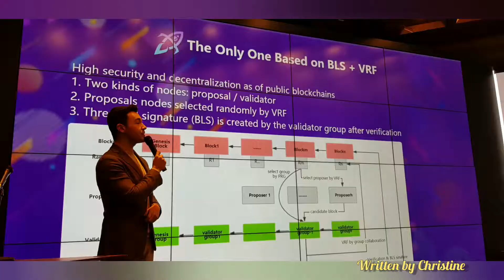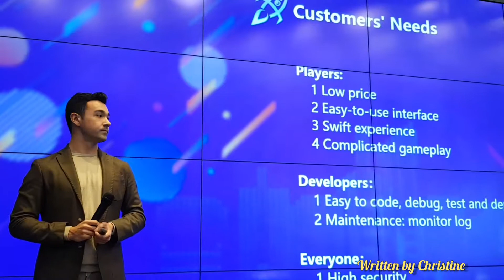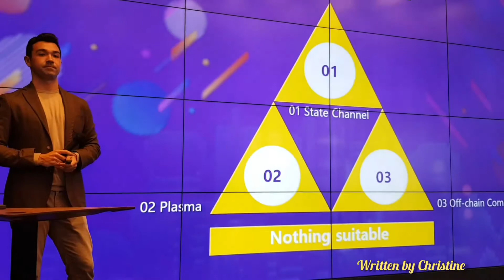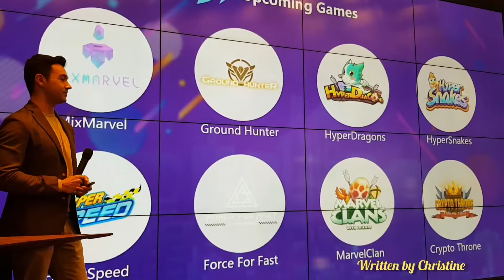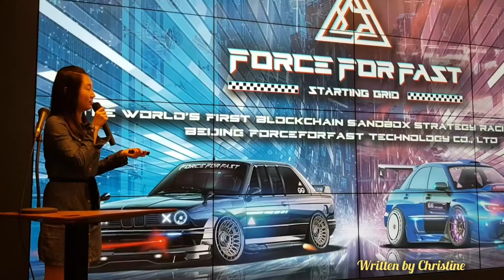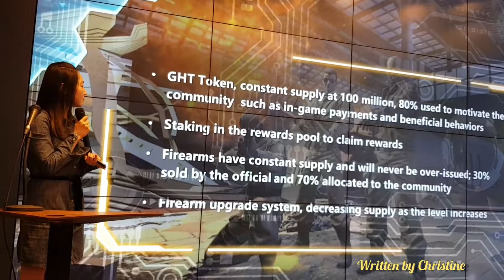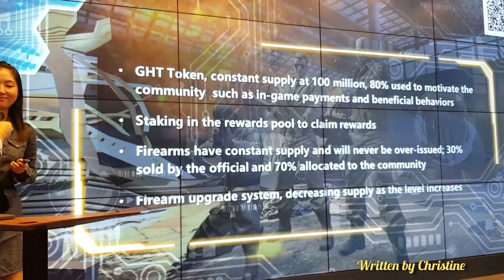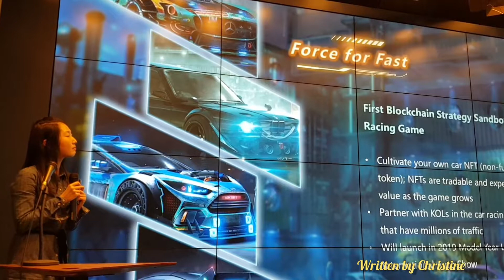믹스마블 업그레이드발표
믹스마블은 블록체인 최초의 실시간 경쟁 게임인 하이퍼스네이크(Hypersnakes), 블록체인 최초의 대규모 FPS 게임 그라운드 헌터(Ground Hunter) , 믹스마블 플랫폼의 첫 번째 단계인 마블랜드(MarvelLand)

믹스마블 플랫폼은 마블랜드,마블갤럭시,마블유니버스 총 3 단계로 구성됨

마블랜드(Marvel Land)

마블랜드는 믹스마블 유니버스로 향하는 첫 번째 단계입니다. 플레이어들은 마블랜드를 통해 가상 게임 세계를 체험할 수 있습니다. 플레이어들은 행성을 탐험하고 하이퍼드래곤즈(Hyperdragons) 및 하이퍼스네이크(Hypersnakes)에서 획득한 게임 속 디지털 자산을 믹스마블로 가져와 게임 플레이, 아이템 거래, 친구 만들기, 예측 게임 등과 같은 기능에 사용할 수 있습니다.

그라운드 헌터(Ground Hunter)

그라운드 헌터는 블록체인 기반 1인칭 슈팅 게임입니다. 그라운드 헌터는 믹스마블의 레이어-2 기술인 '로켓 프로토콜'을 사용한 최초의 대규모 블록체인 게임이며 성공적으로 출시가 되었습니다. 플레이어들은 게임을 통해 디지털 자산으로 귀속되는 무기를 수집하여 재미를 느낄 수 있습니다. 또한 다양한 전투 모드와 예측 및 방송 기능을 사용할 수 있으며 사용자 수 통계에 따라 다양한 운영이 가능하도록 설계되었습니다.

마블 클랜즈(Marvel Clans)

마블 클랜즈는 블록체인 기반 최초의 실시간 온라인 파쿠르 경쟁 게임입니다. 마블 클랜즈는 젊은 층의 플레이어들에게 인기가 있는 파쿠르 게임 방식에 전투 기능을 추가하여 게임에 더욱 몰입할 수 있도록 하였습니다. 플레이어들은 친구와 팀을 이루어 게임 속 전투를 펼칠 수 있으며 언제든지 게임 결과를 체인을 통해 확인할 수 있습니다.